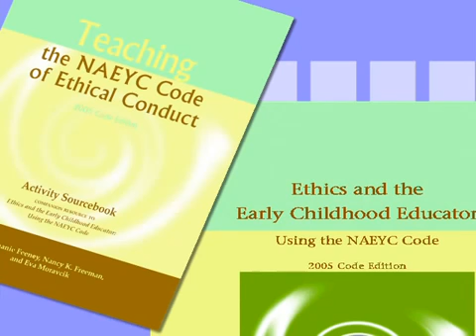NAEYC Code of Ethical Conduct - Part 3 of 7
How to Use the Code  Overview: Stephanie Feeney and Peter Pizzolongo explain how the Code of Ethical Conduct can help professionals to make ethical decisions that are based on the core values of our profession.